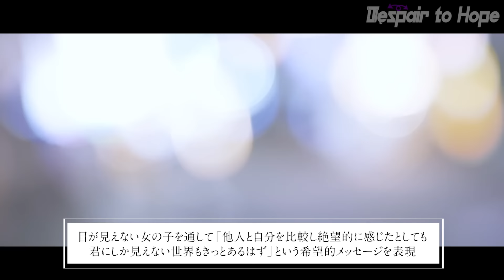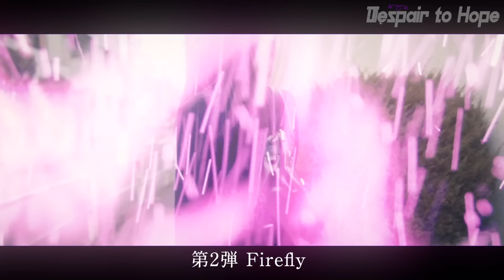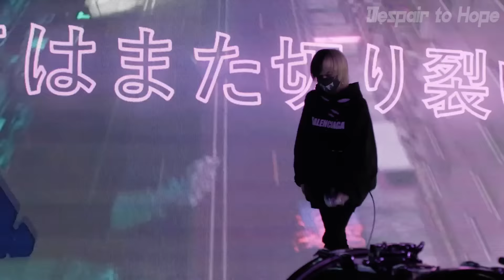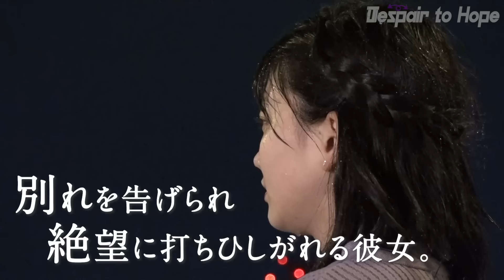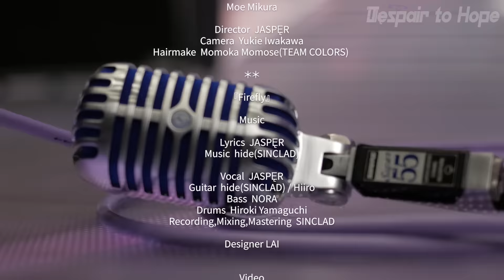JASPĘR『Despair to Hope』Documentary Video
『Despair to Hope』

《Outline》
突如TikTok上に現れたJASPĘRとは何者か。
「苦しみの中にいる人たちの支えになりたい」というアーティストコンセプトを、3つの音楽ジャンルとオリジナルストーリーを通して表現していく、名刺代わりのプロジェクト「Despair to Hope」。
今年1月、楽曲『Hello』が突如TikTokトレンド＆Spotifyバイラルチャート等に選出されたことにより、多くの方々にJASPĘRの存在を知っていただいたタイミングで本プロジェクトの実施を決定いたしました。

今回は歌唱のみならず、ストーリーの企画原案及び映像監督も兼任。
JASPĘRが作り上げる世界観や作品へのこだわり等、その裏側を編集した「Despair to Hope」完結編ドキュメンタリー映像を初公開！
ぜひ本編MVと照らし合わせて、より一層それぞれの作品をお楽しみいただけると嬉しいです！

■第一弾『Mellow』
2022.3.9(wed)Release

【Story】
1人の目が見えない女の子を通し、「他人と自分を比較し絶望的に感じたとしても、君にしか見えない世界もきっとあるはず」という希望的メッセージを表現。

【Act】
一昨年のTikTok流行曲である『ポケットからきゅんです！』のMVで主演を務めた若手女優・実倉萌笑が出演。
実倉萌笑

■第二弾『Firefly』
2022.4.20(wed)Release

【Story】
「大切な人が突然亡くなる」という絶望に対し、最後は相手が好きだったものを受け継ぎ相手の分も強く生きていく覚悟を決め、希望を見出していく女の子のストーリー。
「死」という最大にショッキングな絶望描写を、ハードコアやラウドをベースにした楽曲や、ライブシーンVJ映像とドラマシーンをクロスさせることで表現。

【Act】
TikTokフォロワー140万人をもつ元ラストアイドルの水野舞菜と、大森靖子率いるアイドルグループZOCに所属する西井万理那が親友役として出演。
水野舞菜
西井万理那（ZOC）

■第三弾『Snowdrop』
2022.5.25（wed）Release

【Story】
辛い恋愛から抜け出せず苦しんでいる女性の心理を、女性視点で描いた歌詞と自身の特徴であるハイトーンボイスで歌い上げた繊細なバラード。信じた相手に裏切られていることを理解しつつ、それでも離れることができない心理的依存という絶望に対して、「希望」という花言葉を持つ花・スノードロップを通し表現。

【Act】
ABEMAオリジナル恋愛番組『今日、好きになりました。蜜柑編』にて成立した人気カップル「れんゆな」こと、みとゆなと岡田蓮、人気Youtuberせりしゅんが出演。
みとゆな
せりしゅん
岡田蓮
《Profile》

JASPĘR (ジャスパー)

TikTokフォロワー16万人のシンガーソングライター。「パープルに染まる〜」でお馴染みの代表曲『Hello』は著名インフルエンサーによる可愛い振付によって拡散され、TikTokトレンド音源やヒット曲プレイリスト等に選出された。